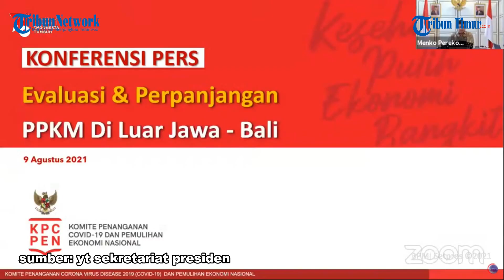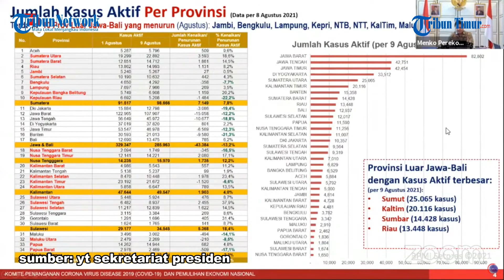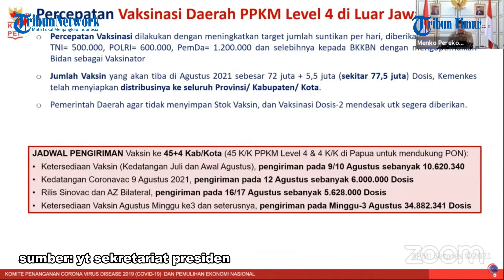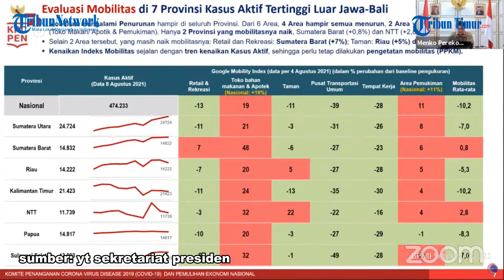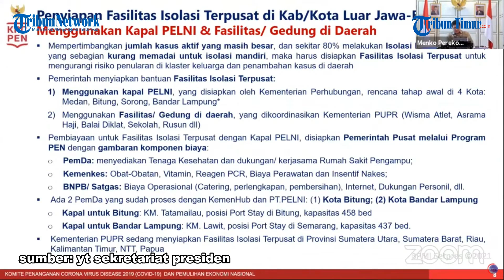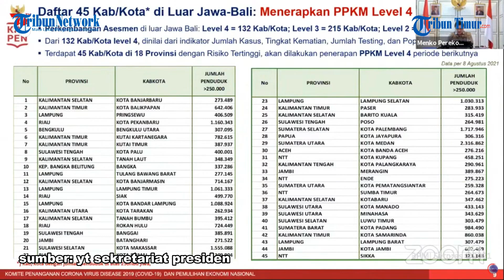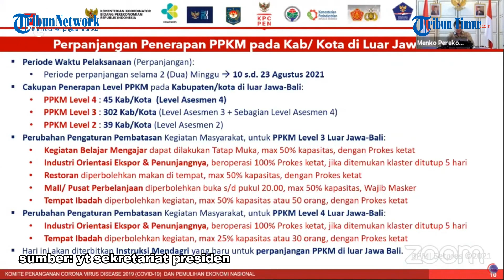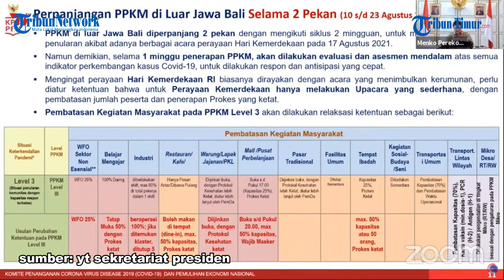Kasus Belum Turun, Airlangga: PPKM Luar Jawa-Bali Diperpanjang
Editor: Charly

(TRIBUN-TIMUR.COM)